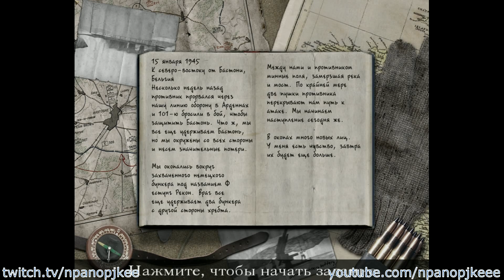Call of Duty. Прохождение игры. Миссия №24: Неприступная крепость (Без комментариев)